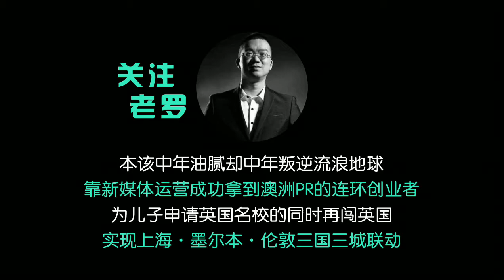澳洲家长如果要孩子补课，需要斗智斗勇到啥程度呢？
墨尔本英语补习，英国文学鉴赏